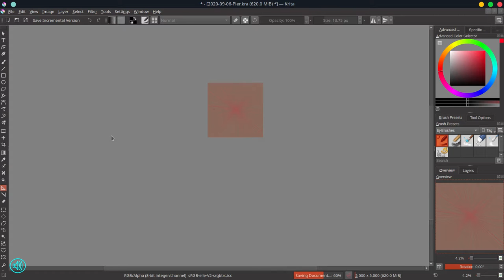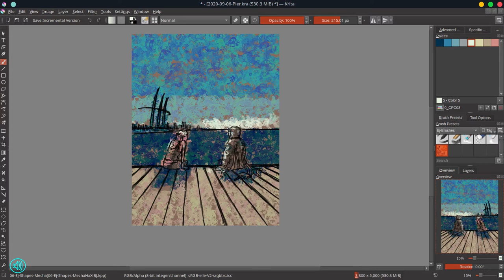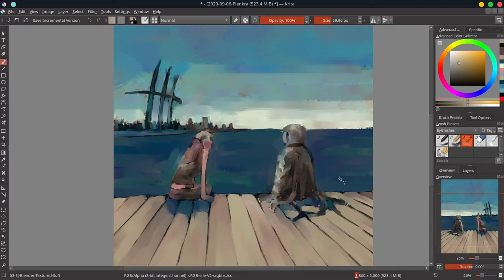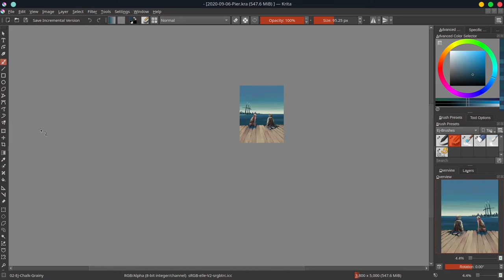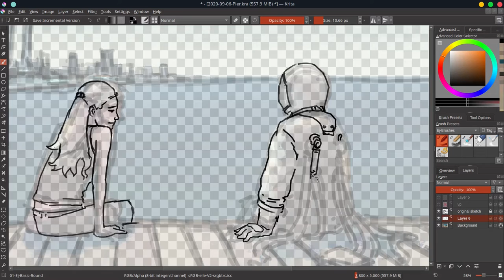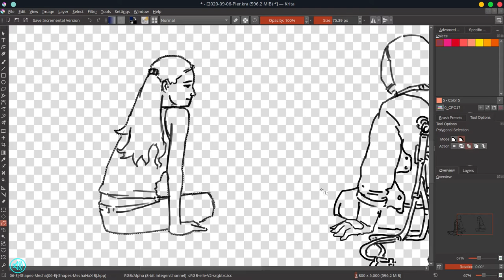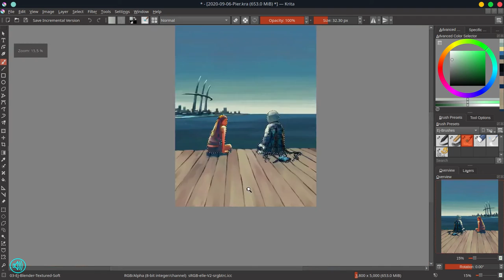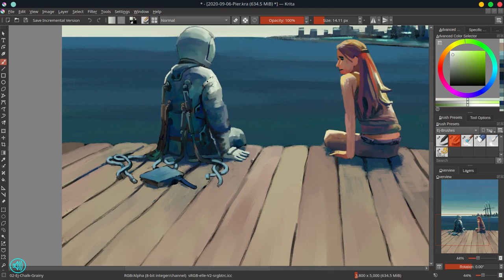Blue Astronaut - Digital Painting Narrated Timelapse - Krita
I so so so love this illustration. I just randomly saw this in my head and instantly I knew it would be a quirky painting. At first I thought the idea was original... but after doing my research I realized that astronauts composed in everyday settings is a popular photo subject. Nonetheless, I love my addition to the sub-genre.